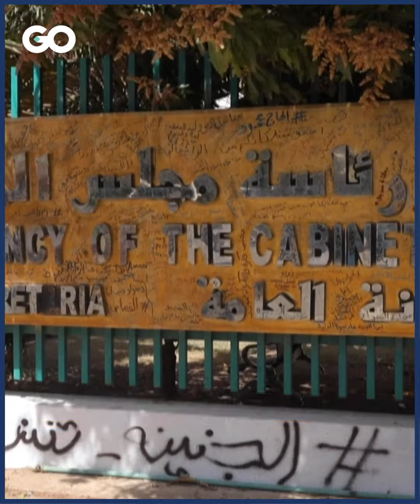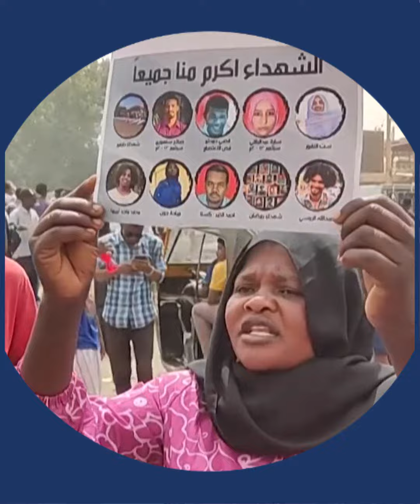الميادين GO | السودان: قوى التغيير تندّد بقرارات البرهان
قوى الحرية والتغيير تندّد بقرارت رئيس مجلس السيادة الانتقالي، وتصفها بأنها "مناورة مكشوفة وتراجع تكتيكي"داعية الشعب السوداني إلى مواصلة التظاهر.